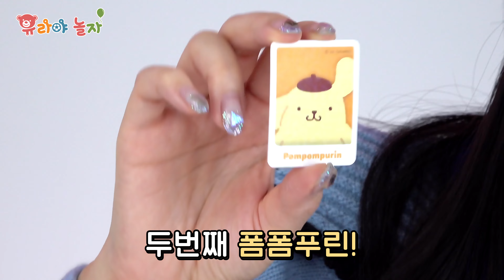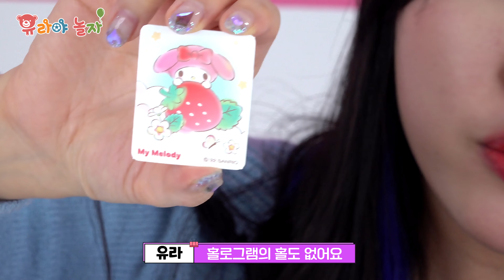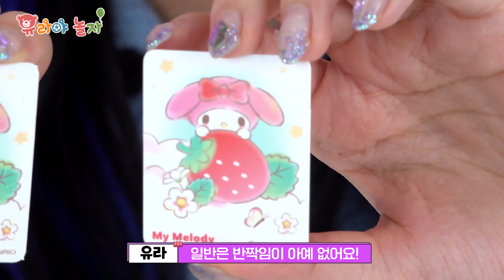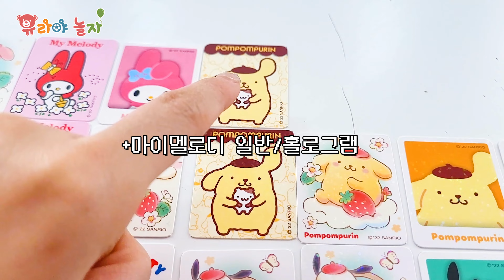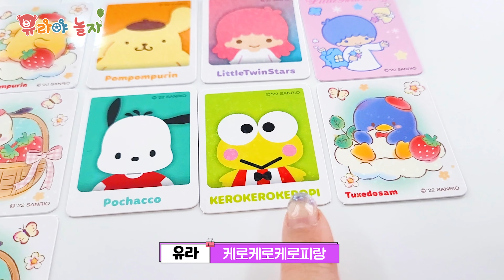산리오 마이포카쮸?! 캐러멜 & 산리오 랜덤 포토카드!! 시나모롤을 주세요~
맛있는 밀크&딸기 캐러멜과 귀여운 산리오 랜덤 포토카드가 들어있는 마이포카쮸!!
시나모롤 10장 모으기 도전! 과연 몇 장이나 나왔을까요?